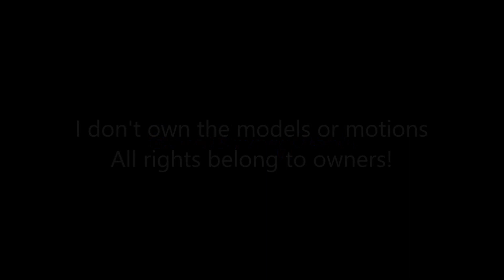MMD ~ Happy Birthday ME! (Emmzy)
Yep, Today is my Birthday and I have nothin better to do than make a video for U Spirituals. Enjoy!

Models
Aphmau ~ Kira-Kira-sky
Funneh ~ Creeperless Ma Frisk